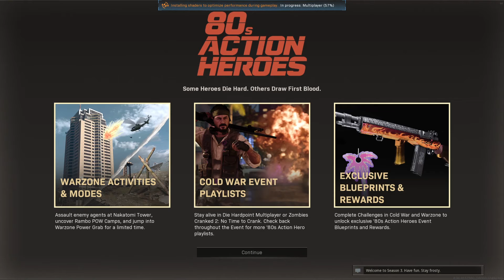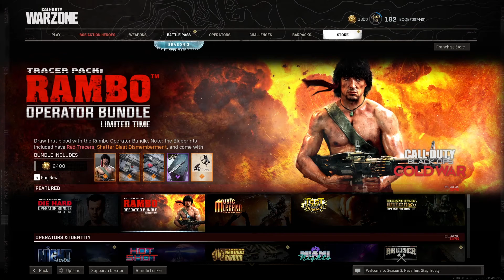[Warzone] 80s Action Heroes Event